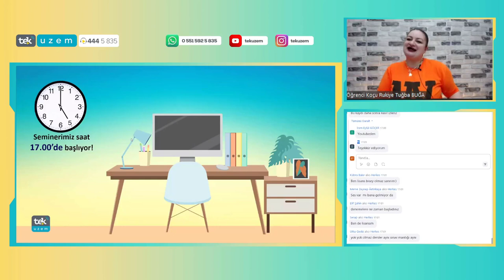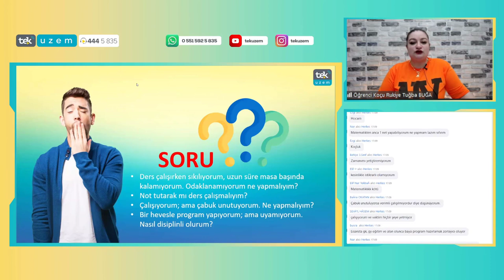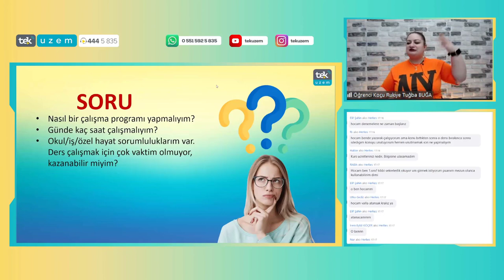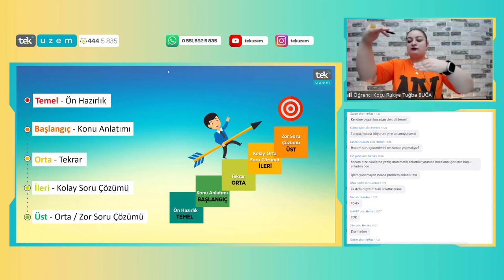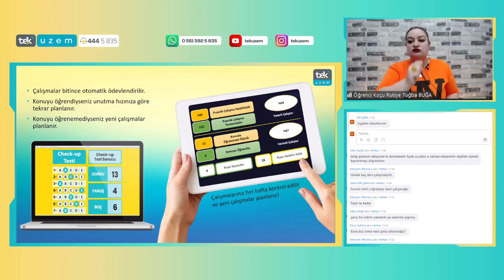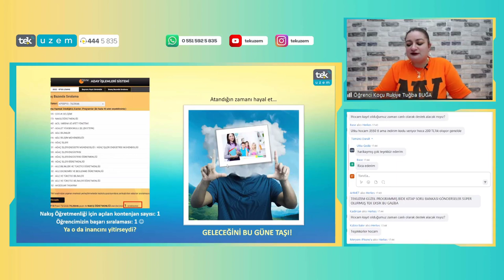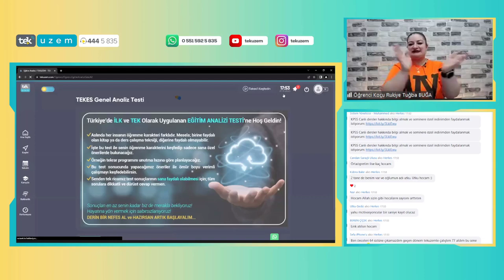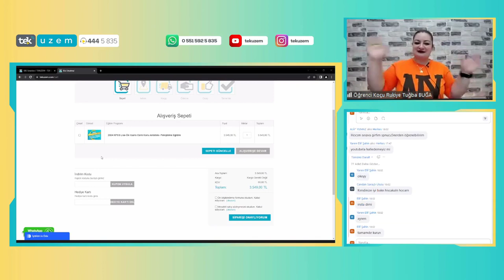KPSS Ön Lisanstan 90+ Puan Almak için Çalışmalara Nereden ve Nasıl Başlamalısın?